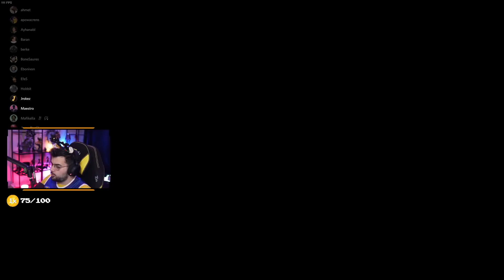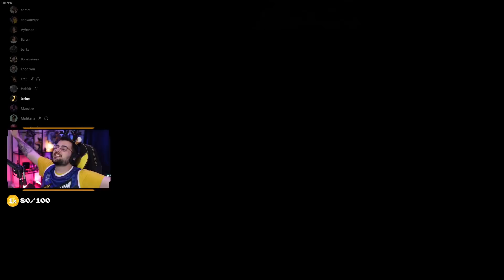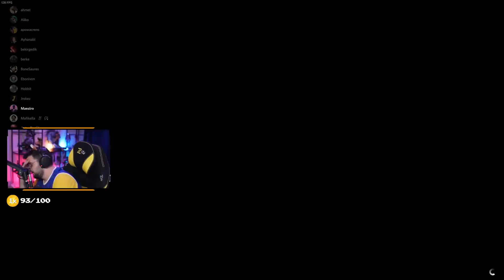SADECE KAOS VAR | GTA V PLAYLİST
Kıymetli canlarım, kıymetli tantunilerim.
Videomu beğendiyseniz beğen butonunu kullanabilir, beğenmediyseniz yine de beğen butonunu kullanabilirsiniz. Hepinize iyi seyirler diliyor, alayınızı yorumlarda bekliyorum 💛